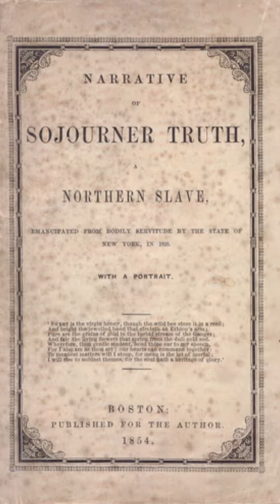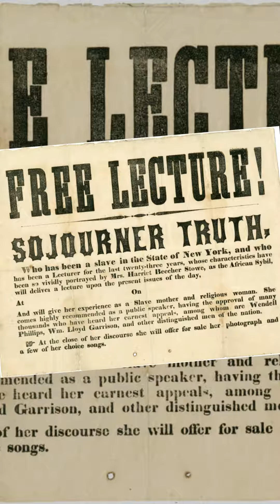Phoenixville Women's Outreach honors Sojourner Truth in our 2023 Hall of Women.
The Hall of Women is an annual tradition at Phoenixville Women’s Outreach. With the help from the community we name the four rooms in our transitional housing home after notable women from history. The campaign seeks to provide images and stories of women that help to empower our participants during their time at The House. We look for nominations of women (living or passed) who exemplify
STRENGTH,
COURAGE and
PERSEVERANCE
to act a torch-bearers for women living and growing at The House.

2023 Hall of Women:
Nellie Bly
Sojourner Truth
Audre Lorde
Frida Kahlo

Sojourner Truth was a powerful advocate for abolition, the temperance movement (abstinence from alcohol), and civil and women’s rights. Truth was born into slavery in New York and was subject to physical labor and violent punishment. In 1827, a year before New York’s anti-slavery laws had taken effect, Truth escaped these circumstances with her young daughter. They found refuge with a nearby abolitionist family, who bought her freedom.
In the 1830s in New York City, Truth worked as a local minister and participated in the religious revivals of the time. She took her chosen name, Sojourner Truth, in 1843 after declaring that the Spirit had called her to preach.
In 1850 Truth dictated what would become her famous autobiography, “Narrative of Sojourner Truth” which drew national recognition. She later connected with women’s rights activists Elizabeth Cady Stanton and Susan B. Anthony. In her lecture tour the following year, she delivered her famous address, “Ain’t I a Woman?” challenging racial and gender inequality.
Throughout the 1850s, Sojourner Truth continued public speaking and helping enslaved people escape to freedom. During the Civil War she helped organize supplies for black troops and received an invitation to meet President Abraham Lincoln in 1864 for her efforts. She remained an advocate for the temperance movement, civil rights and women’s rights until the end of her life.